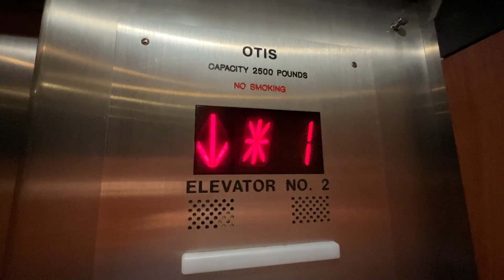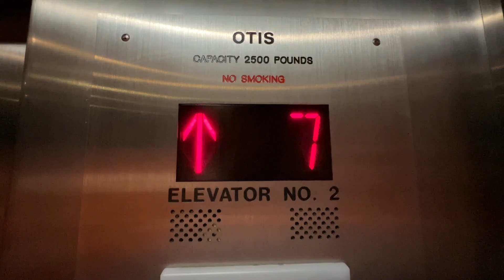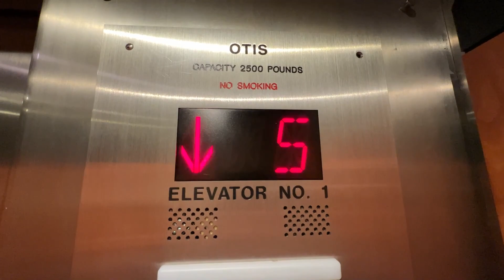Modernized Westinghouse Elevators at the Oakbook Professional Bld in Oak Brook, IL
(January 2023) These are the elevators in the Oakbrook Professional Building in Oakbrook, IL. This building is located within the Oakbrook Center. These are old Westinghouse elevators that were modernized by Otis. They do ride kind of rough.